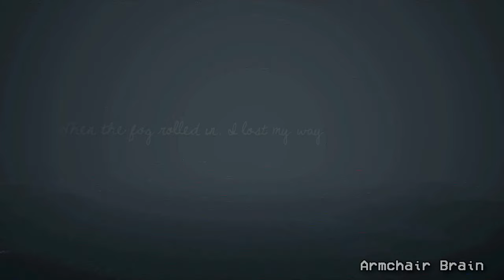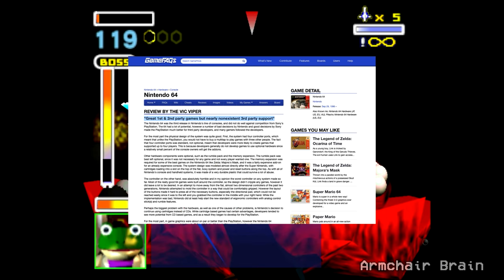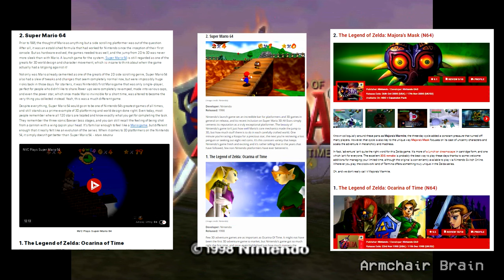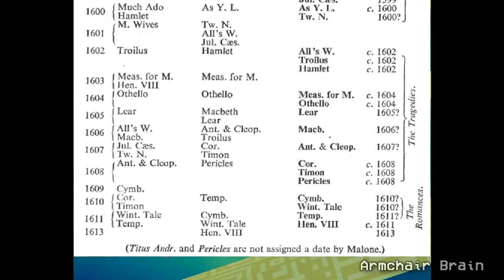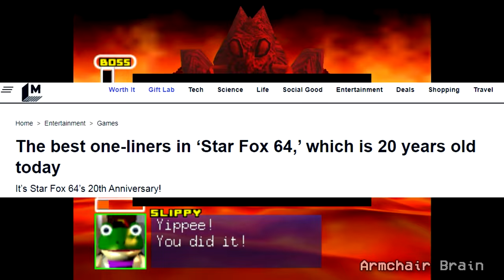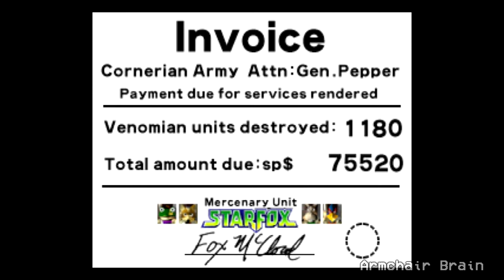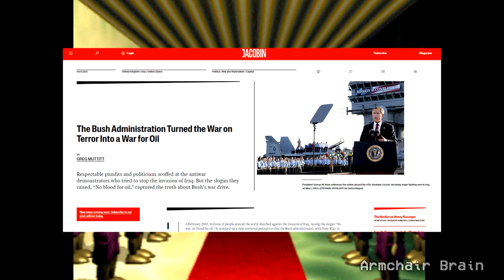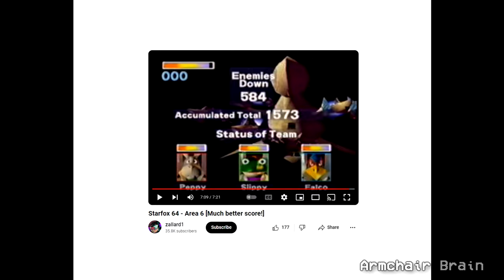Star Fox 64 Taught Me To Love And Appreciate Video Games | A Star Fox Video Game Retrospective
The older I get, the more I relate to Falco Lombardi. So "let's have a little fun" and discuss one of the greatest Nintendo 64 games, and arguably the most perfect N64 game.

Chapters/Time Stamps:
1. Introduction – 00:00
2. Nintendo 64 History Matters – 07:40
3. Play, Win and Repeat – 22:08
4. Star Fox Is Literature (Yes, Really)...And Also A Sci-Fi Film Disguised As A Video Game - 27:16
5. On The Other Hand – 51:22
6. The Legend Of Area 6 – 59:55
7. Conclusion – 01:03:59

Breath Of The Wild Taught Me To Love And Appreciate Nature | The Legend Of Zelda Retrospective -

McFerran, Damien (May 21, 2015). "Feature: The Full Story Behind Star Fox 2, Nintendo's Most Famous Cancellation". Nintendo Life. Retrieved September 2, 2019.
"Ultra 64: Nintendo's Shot at the Title". Next Generation. No. 14. Imagine Media. February 1996. pp. 36–44.

All Star Fox 64 Game Footage Captured By Myself Using Nintendo 64

All other game footage captured by myself unless otherwise noted
Games Captured by Me On The Nintendo 64, Nintendo Switch and PC/Mac:
Banjo-Kazooie
Bioshock
Firewatch
Goldeneye 007
Gone Home
Hollow Knight
Ice Hockey - NES
Star Fox 2 (1996 – Unreleased Until 2017)
Super Mario 64
Super Mario All Stars (SNES)
Super Mario Bros
Super Mario Land 2
System Shock 2
Tetris (Gameboy)